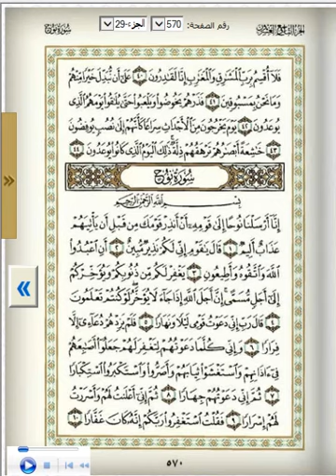قرآن مراجعة / صف رابع / سورة نوح / محمد الزغبي